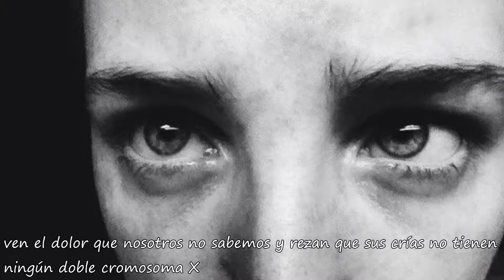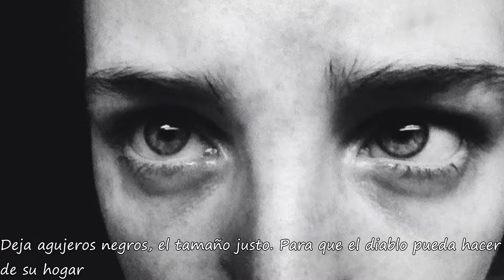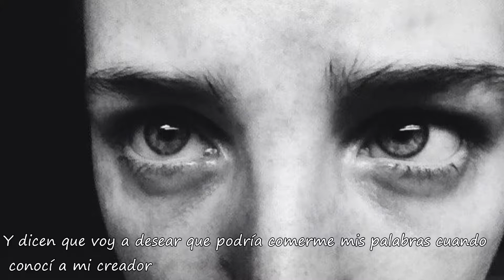Hotel Books- Nothing Ever Changes (Sub. Español)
Album: Finding Home For The First Time

Lyrics:

The pain of our broken bones
Holds no candle to the pain of our broken homes
The bothersome cold and fatherless homes
Who is to blame but our own
When mothers overseas
See pain that we don’t know
And they pray their offspring have no double X chromosome
Cause if so, they become triple X photo drones
While we spend our time alone
On our cellular phones
Not connecting with each other’s minds
And definitely not connecting with each other’s souls
And this black hole’s just the right size for the devil to make his home
And it’s sad to say but I can unfortunately admit that
Time after time I’ve let these demons inhabit my mind
But can you blame me when I’m raised in a nation that
Teaches me every time I make a mistake
I can just blame society
And my United States is a product of history books
Not history
And I’m the child of enough stern preaching
To believe in things I can’t even see
But I’ll take it with no reason cause I need some sort of clarity and dignity
Through this changing season
And people say I’m speaking blasphemy and unrighteously
And I’m gonna regret this
When really I’m just telling you what I’m afraid of
And they say I’m gonna wish I could eat my words
When I meet my maker
But I’ve compromised myself so many times
That I don’t even know what I’m made of
So forgive me
I’m just another broken human
Trying to live freely